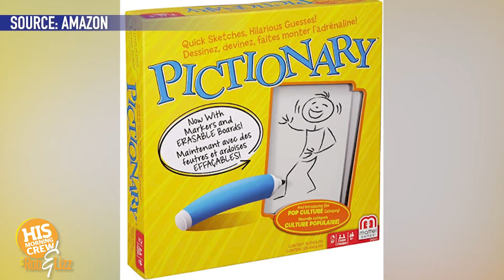Pictionary TV Show